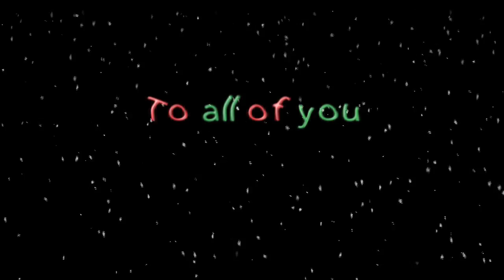Holiday Message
A.J. Miller Media Holiday Message